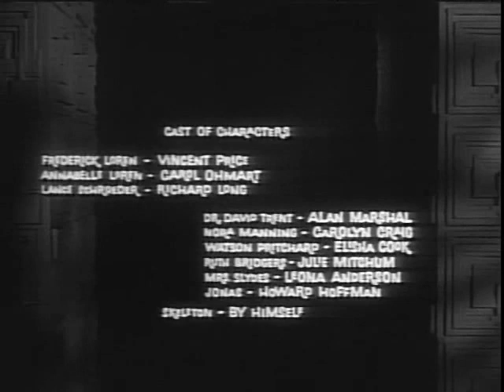House on Haunted Hill: Starring Vincent Price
House on Haunted Hill was written by Robb White and stars Vincent Price and Carol Ohmart. Price plays an eccentric millionaire, who, along with his wife, invited five people to the house for a "haunted house" party. Whoever stays in the house for one night will earn $10,000. As the night progresses, the guests are trapped within the house with an assortment of terrors.

The film uses many props used in carnival haunted houses to generate fear and terror.
Plot
Frederick Loren (Vincent Price), an eccentric millionaire, invites five people to a party he is throwing for his fourth wife Annabelle (Carol Ohmart) in an allegedly haunted house he has rented, promising to give each $10,000 with the stipulation that they stay the entire night in the house after the doors are locked at midnight. The guests are test pilot Lance Schroeder (Richard Long), newspaper columnist Ruth Bridges (Julie Mitchum), psychiatrist Dr. David Trent (Alan Marshal) who specializes in hysteria, Nora Manning (Carolyn Craig) who works for one of Loren's companies, and the house's owner Watson Pritchard (Elisha Cook). All are strangers to both the Lorens and each other, with their only commonality being their lust for money.

The Lorens have a tense relationship since Frederick is convinced Annabelle tried to poison him in order to acquire his wealth, which Annabelle, somewhat, evasively denies, attributing his suspicions to paranoia and jealousy. Watson believes the house is genuinely haunted by the ghosts of those murdered there, including his own brother; he claims to have spent one night there before and that he "was almost dead" when found the next morning. He gives a tour of the house, including a vat of acid in the basement which was used by a previous resident to kill his wife. When Lance and Nora remain behind to further explore the basement, Lance is locked in an empty room and struck on the head, while Nora is confronted by a menacing ghost.

Annabelle privately warns Lance that her husband is scheming something, and that she suspects him of murdering his second and third wives after his first wife disappeared. Gathering downstairs, the guests are told the rules of the party, and each is given a Colt Model 1903 Pocket Hammer for protection. Having encountered further apparitions, Nora decides against staying the night but the caretakers lock the doors five minutes early, taking that option out of the guests' hands.

Hearing a scream, Lance and David find Annabelle's corpse, suspended to suggest she hanged herself, but the absence of a perch immediately arouses suspicions of murder. Lance is confronted by Nora, who tells him an unseen assailant strangled her and left her for dead. In light of Annabelle's warnings, they both suspect Frederick. He tells her to remain out of sight so that her attacker will still think she's dead. To survive the night, Lance and David propose that everyone stay in their rooms and shoot anyone who enters, thus the innocents will have no reason to leave their rooms and the killer must stay put or admit his guilt.

Nora is chased from her room into the basement by Annabelle's ghost. Aroused by the ghostly sounds, David concludes that the killer is about and proposes he and Frederick split up to search the house. Lance uncovers a secret room at the end of the second-floor hall, but once he enters, the door shuts behind him, trapping him. David instead meets with Annabelle, who had faked her death using a hanging harness and sedatives. Secretly lovers, the two of them have orchestrated the various mishaps in order to manipulate Nora into killing Frederick. Nora, seeing Frederick enter the basement with a gun in his hand, does indeed shoot him. After she flees, David slips in to dispose of Frederick's body in the vat of acid, and the lights go out.

Annabelle walks to the basement to confirm her husband is dead. A skeleton rises from the acid, accuses her in Frederick's voice, and shoves her into the vat. Frederick emerges from the shadows, holding the puppeteer control unit that he used to manipulate the skeleton and revealing he had known their plot all along.

After Nora, Watson and Ruth release Lance from the secret room, Nora tells them that she shot Frederick. When they arrive in the cellar, Frederick explains that he loaded her gun with blanks, that his wife and David plotted to kill him, and that they both met their end in the vat of acid. He says that he is ready for justice to decide if he's innocent or guilty. Watson remains convinced the house is haunted, with David and Annabelle now added to its ranks of ghosts, and that he will be the next victim.